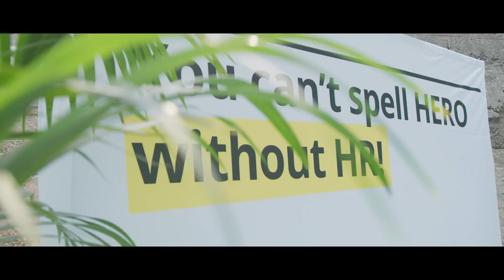H.U.G Your HR-Happening Aftermovie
Das war die H.U.G 2019

Rund 500 Gäste und über 40 Speaker feierten mit Personio die Premiere von H.U.G Your HR-Happening am 7. Mai in München. Das HR-Festival mit Liebe zum Detail gab vielen Themen rund um HR einen kreativen Rahmen, in dem es sich entspannt zuhören, lernen und netzwerken lies.